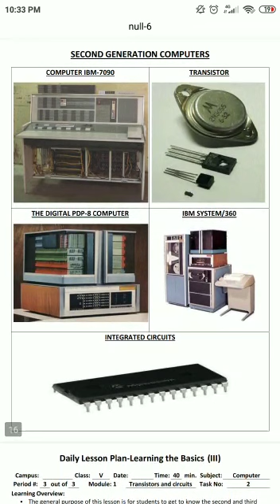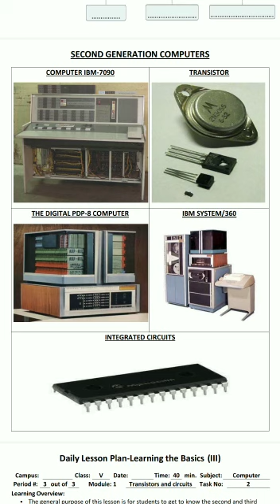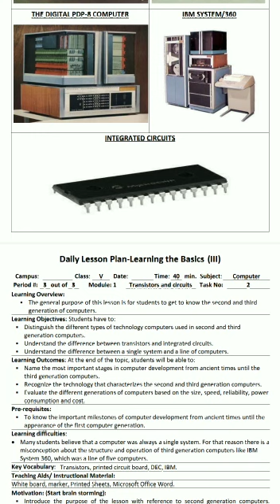Class 5: Computer: Second Generation computers by Sir Tahir Khalil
Lecture by "Sir Tahir" with over view of 1st Generation of computers